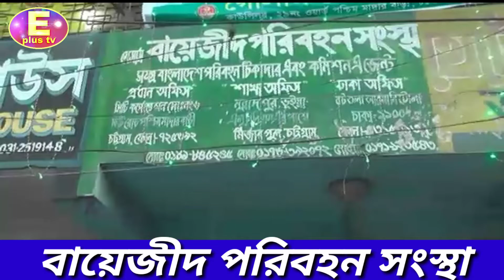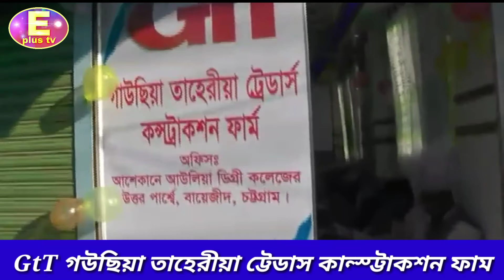বায়েজীদ পরিবহন সংস্থা GtT গউছিয়া তাহেরীয়া ট্টেডাস কান্স্ট্টাকশন ফাম